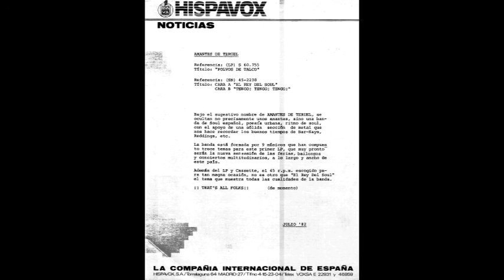Los Amantes de Teruel-El Rey del Soul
Grupo madrileño formado en 1980 por Julio Muñoz "El Chino" (voz solista y coros), Carlos Valero (bajo), Celso Velasco (batería y percusión), Javier Huidobro (guitarra, voz solista y coros), Jose Osorio (saxo), J. Julian Monzón (saxo y flauta), Ulises Montero (saxo y armónica), Manuel Villalta (teclados) y Vicente Baylina (voces).